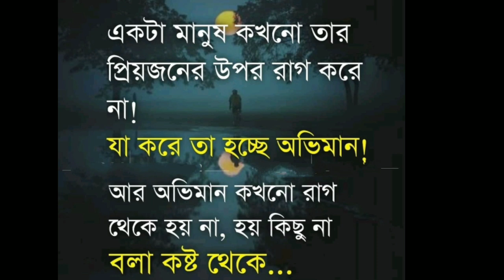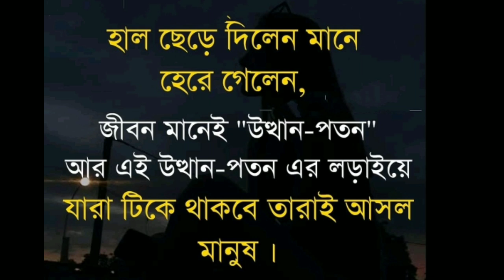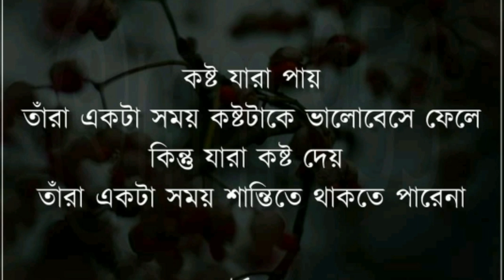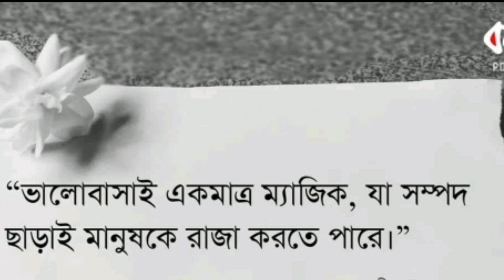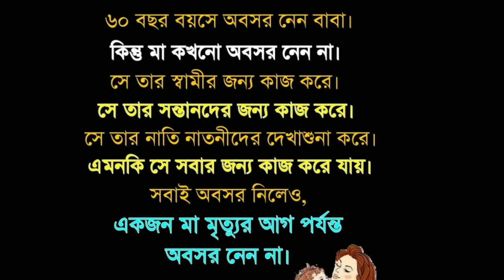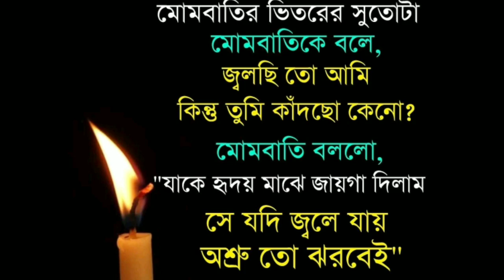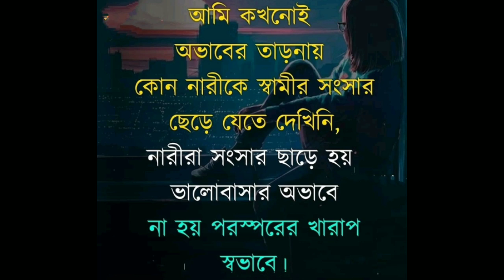মোমবাতির ভেতরের সুতটা মোমবাতিকে বলে, জলছি তো আমি কিন্তু তুমি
Beast Mentality of yours